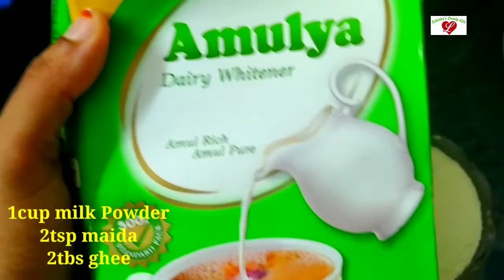Milk mysorepak|| homemade ghee Mysorepak|| soft Mysorepak with tips